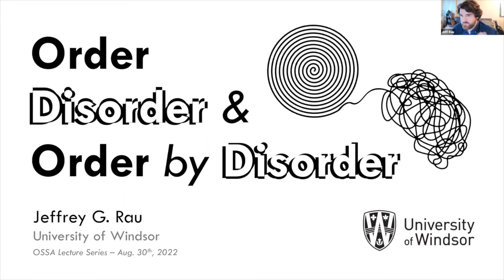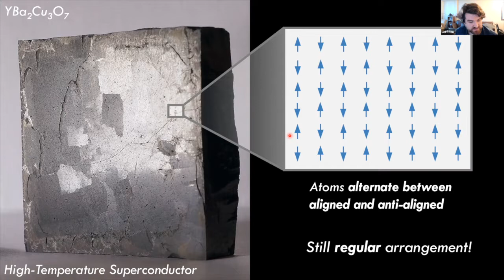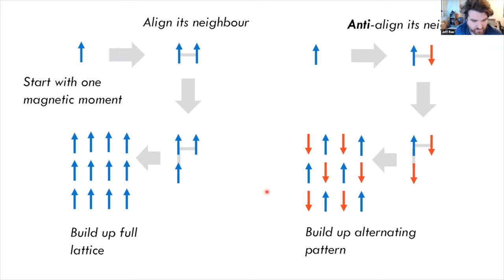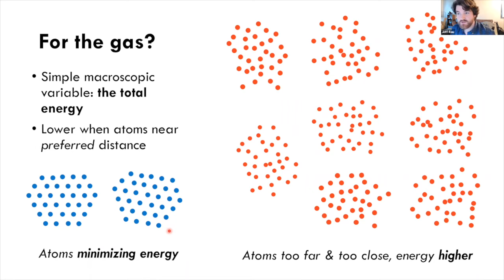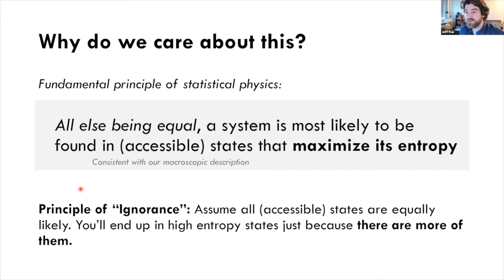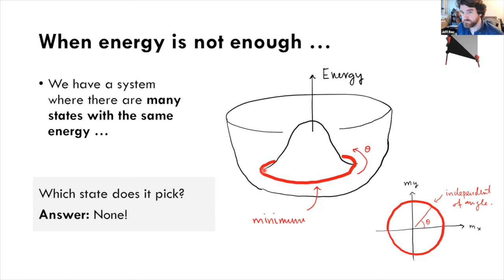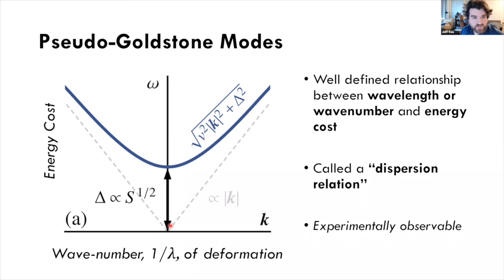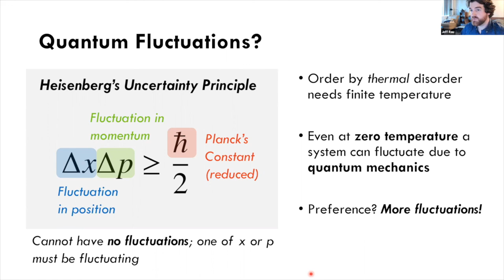OSSA Lecture Series: Dr. Jeffrey Rau, University of Windsor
Hear from Dr. Jeffrey Rau, an assistant professor at the University of Windsor. He will be presenting some of his work in the field of theoretical condensed matter physics, with a specific focus on frustrated magnetism.